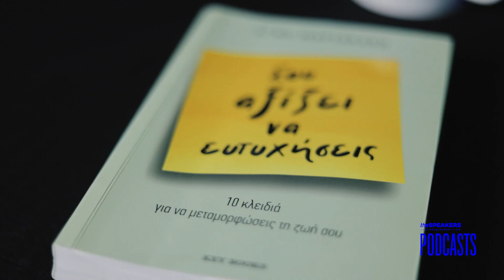Αξίζει να ευτυχήσεις ft. Α. Μαριακάκη | theSPEAKERS PODCASTS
Σε αυτό το Podcast ο Αποστόλης Κουμαρίνος συζητά με την Αγνή Μαριακάκη - Ψυχολόγο & Κοινωνική ερευνήτρια εάν τελικά αξίζει σε κάθε άνθρωπο να ευτυχήσει αλλά και πώς τελικά μπορεί να συμβεί αυτό;

Οι theSPEAKERS είναι ο πρώτος χώρος προσωπικής ανάπτυξης στην Ελλάδα ο οποίος βασίζεται στην εξέλιξη της προφορικής επικοινωνίας και δημόσιας ομιλίας.

🎥 Alexis Zafeirakis - Portfolio54